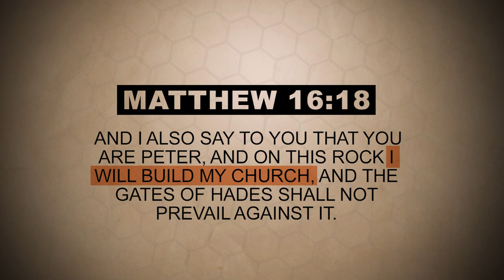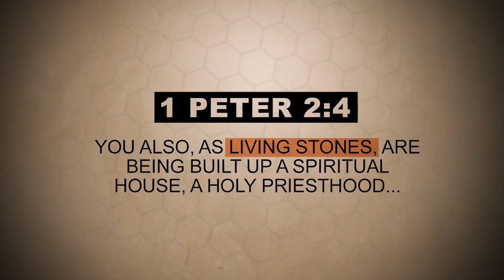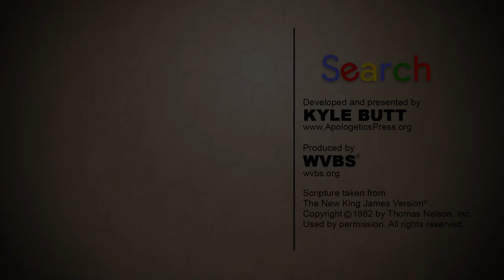What Is the Church of God? | Search Christianity and the Church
Over the centuries, various names have been given to diverse religious institutions. When considering God’s word, the question that should always be asked is: “What has God authorized?” Join Kyle Butt in this video lesson as he discusses the topic of how the inspired scriptures refer to the church that Jesus bought and died for.